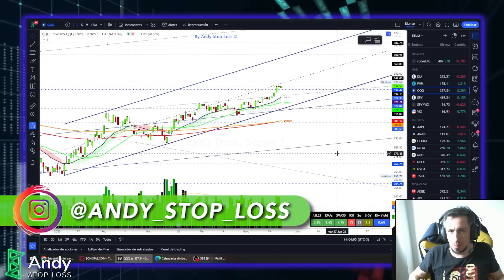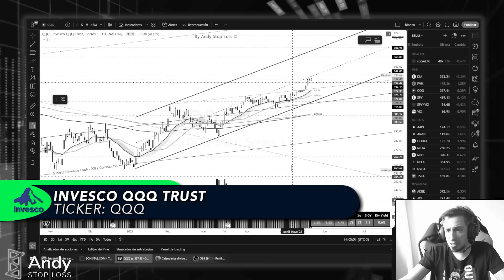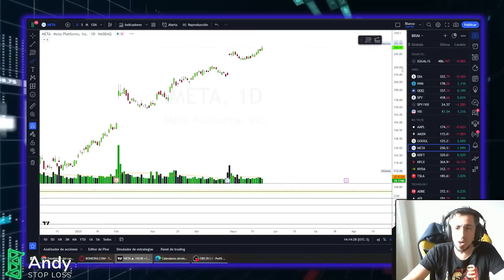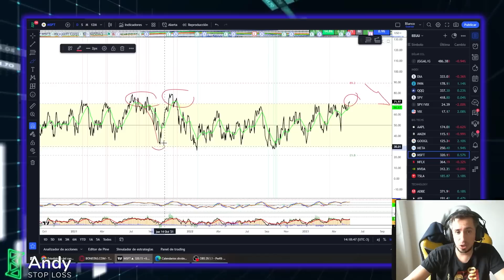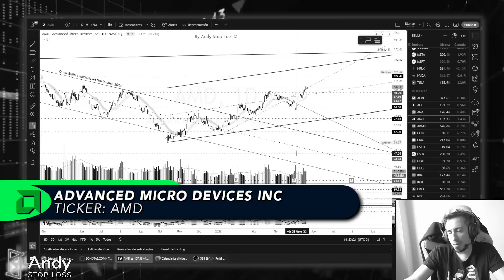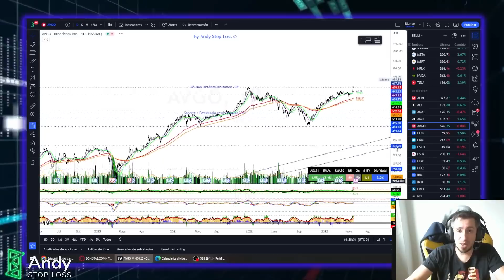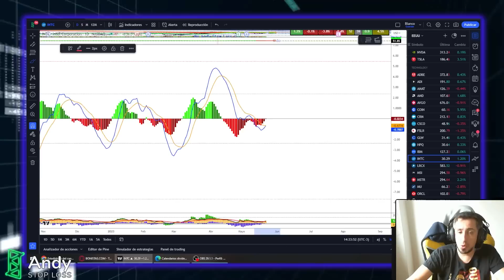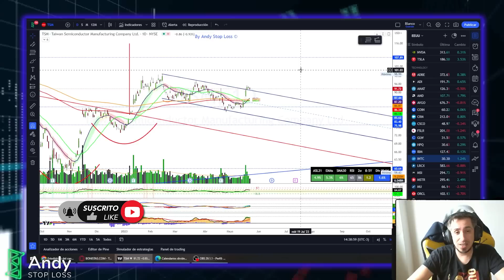🔥8 ACCIONES de IA que podrían VOLAR 🚀🚀 ➯ $GOOG $META $MSFT $NVDA $AMD $AVGO $INTC $TSM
*** Importante ***

00:00 Intro
02:08 ETF QQQ
06:43 Google (GOOG)
10:50 Meta Platforms (META)
13:14 Microsoft (MSFT)
16:38 Nvidia (NVDA)
19:40 AMD
24:53 Broadcom (AVGO)
28:21 Intel (INTC)
30:50 Taiwan Semiconductor (TSM)
34:59 Cierre